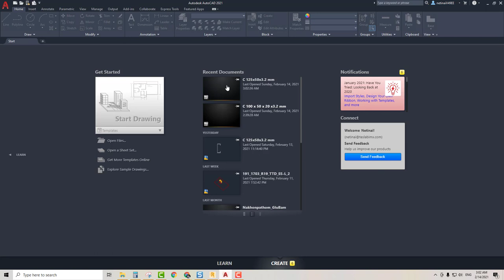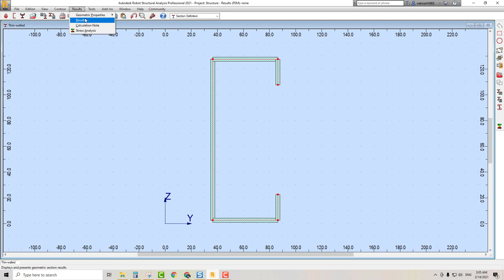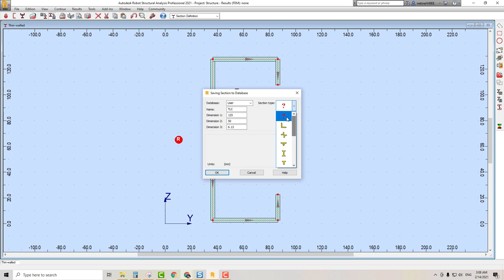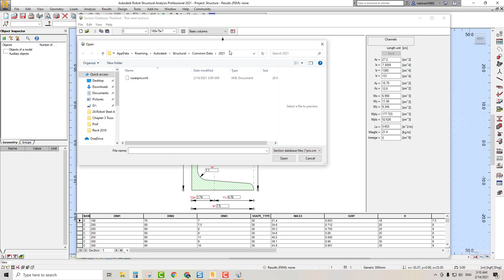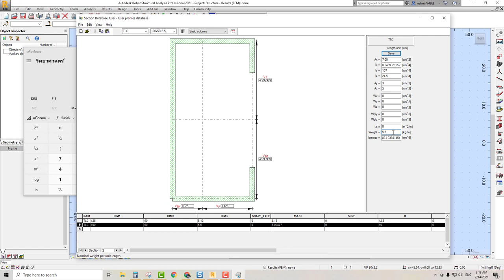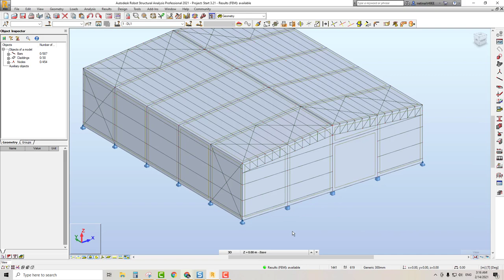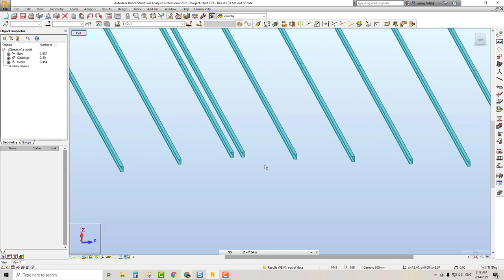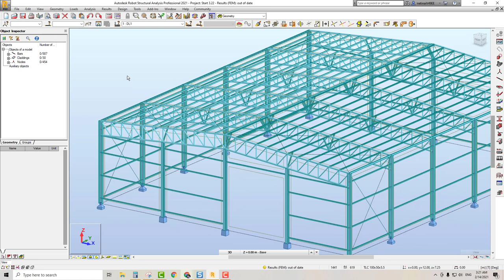Robot Design แป Light Lip Channel Part 1 (Section Database)